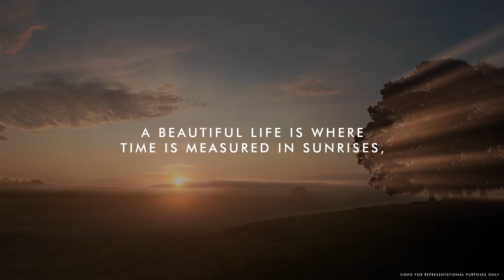🌟 Discover Rustomjee Belle Vie at Kasara 🌟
🏞️ Villa plots just 98Km from Mumbai in an 88-acre gated township, 1000 feet above sea level.
🌳 Enjoy stunning views of the Sahyadri hills, valleys, and forests.
🏕️ Plot sizes: 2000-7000 sq. ft. with 40% open spaces.
✨ Amenities include 2 clubhouses, multiple gardens, and a stream within the township.

Starting at ₹59+ Lac for 2000 sq. ft.

Experience year-round pleasant weather!

📞 For preview, call Arun Pawar at 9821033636

and secure your slice of paradise today! 🌴